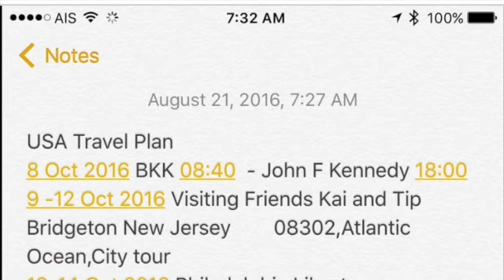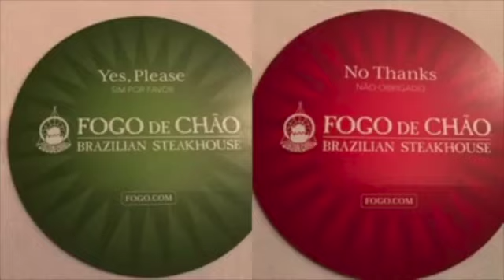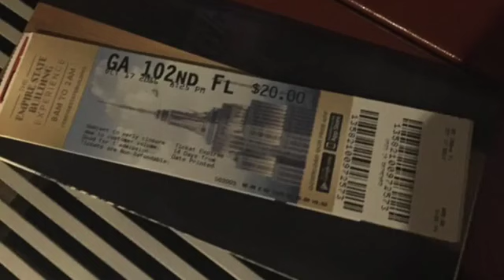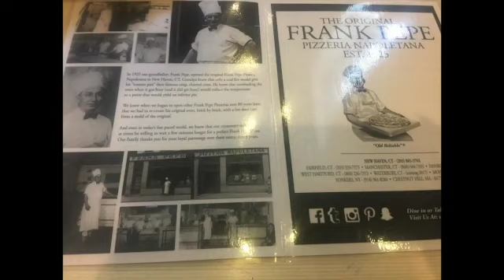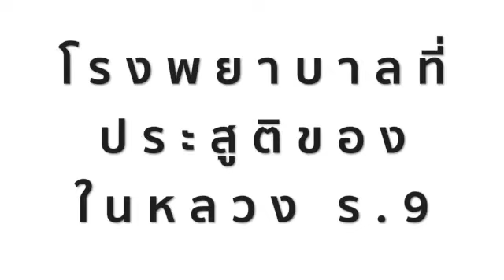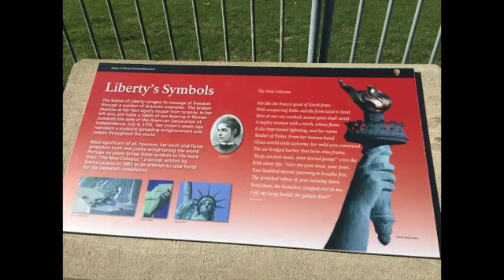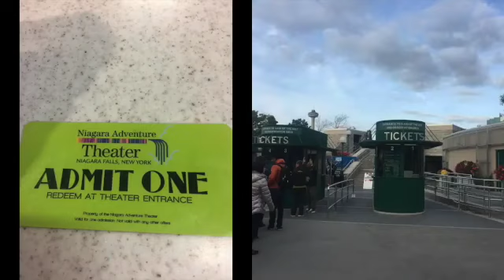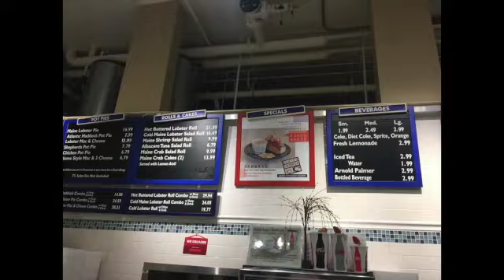เที่ยวอเมริกา Ep.69 สาววัย 40 เที่ยวอเมริกาครั้งแรกได้สามีฝรั่งกลับมา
(คลิปเก่าโดนยูทูบลบออกขอแก้ไขแล้วลงใหม่) ใครจะไปคิดว่าอายุจะ 40 ปีแล้วยังจะมีผู้ชายมาชอบและยอมแต่งงานด้วย บางครั้งคนเราก็ไม่รู้ว่าพรุ่งนี้จะเกิดอะไรขึ้น จงใช้ชีวิตให้คุ้มให้มีความสุขทุกวันนะ